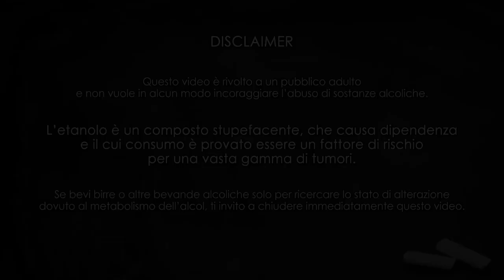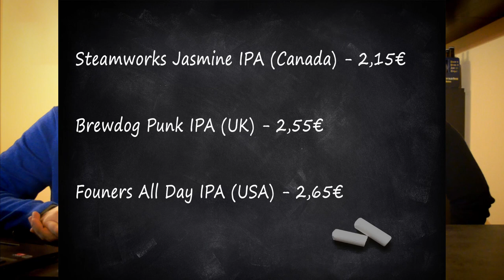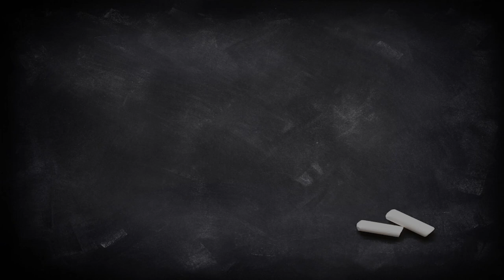SKAL! Tre IPA da supermercato a confronto, ft. DukePivovar - Degustazione #71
Video un po' diverso dal solito, sia perché non sono solo, sia perché compariamo 3 diversi prodotti dello stesso stile e categoria di prezzo. Con me infatti c'è Mirko (@DukePivovar), homebrewer e degustatore, che mi aiuterà nel compito di fare un confronto tra 3 differenti IPA acquistate al supermercato e nella stessa fascia di prezzo (~ 2,00€).

Le birre degustate sono: Jasmine IPA di Steamworks, la Punk IPA di Brewdog e la All Day IPA di Founders. Un confronto tra le tre e una breve riflessione sui punteggi che queste birre hanno sui social network dedicati alle birre.